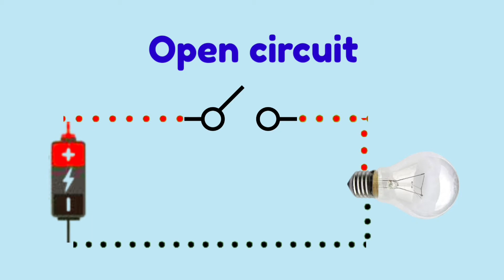|Closed circuit Open circuit|తెలుగు లొ|Circuit connection|holder,light, switch,battery,supply|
closed circuit open circuit diagram,
open circuit and closed circuit grinding,
closed circuit and open circuit,
how to draw closed circuit and open circuit,
closed circuit open circuit electric,
what is closed circuit and open circuit.